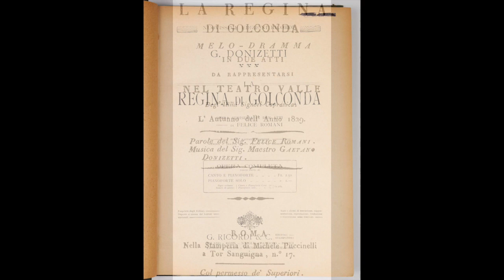Donizetti: Alina - Qual fragor - Daniela Dessì, Sergio Bertocchi, Adelina Tabiadon, Rockwell Blake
Alina, regina di Golconda

Qual fragor!

Daniela Dessì, Sergio Bertocchi, Adelina Tabiadon, Rockwell Blake
Antonello Allemandi, direttore
Orchestra Sinfonica dell' Emilia Romagna " Arturo Toscanini"
Cooperativa "Artisti del Coro" del Teatro Regio di Parma
Ravenna, 1987